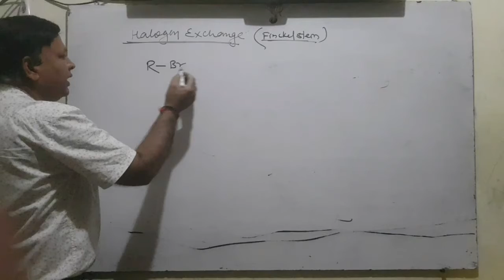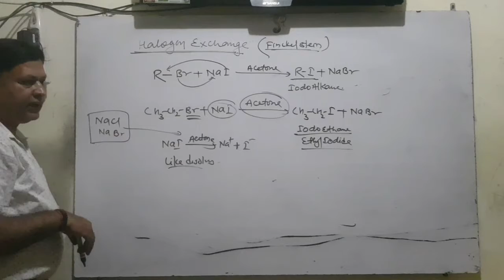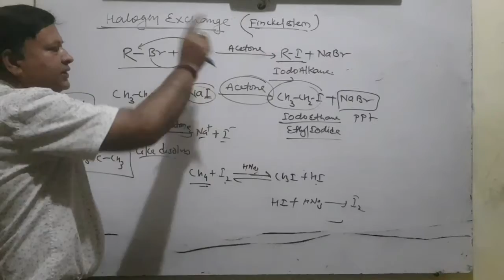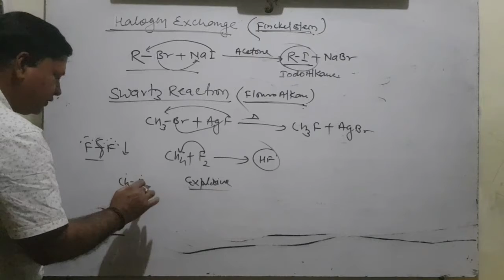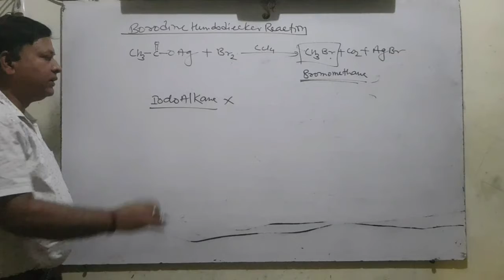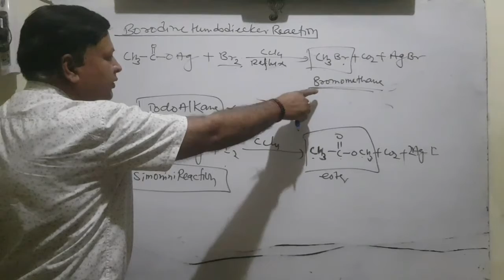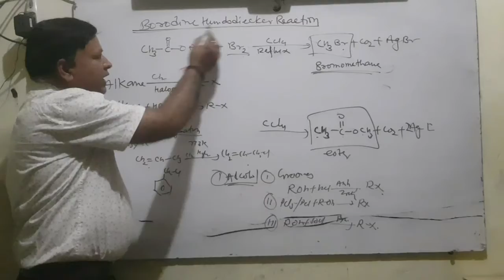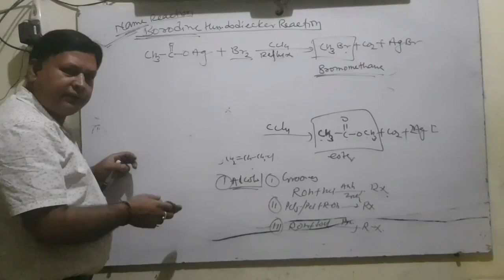Haloalkanes and Haloarenens Lec:8 Gen.Methods of preparation|Halogen Exchange| All name reations !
Compelet name reactions of general methods of preparation of Haloalkanes
 1. Fincle steam reaction
 2. Swartz's reaction
 3. Borodine hunsdiecker reaction
 4.Birnbaum Siminini reaction
 5. Grooves process
 6. Darzen's reation
Ect